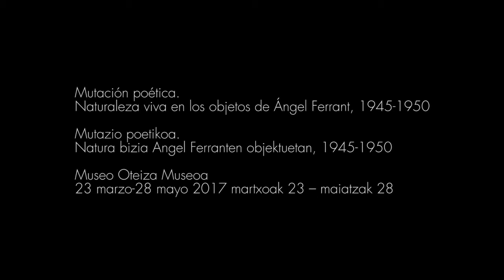Mutacion poética. Mutazio poetikoa. Ángel Ferrant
La comisaria Clara Eslava introduce el proyecto expositivo “Mutación poética. Naturaleza viva en los objetos de Ángel Ferrant, 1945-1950”,  celebrado en el Museo Oteiza entre el 23 de marzo y el 28 de mayo de 2017.
“Mutazio poetikoa. Natura bizia Angel Ferranten objektuetan, 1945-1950” proiektuak gogoetarako espazio bat proposatzen du, Ferranten obrako naturalaren eta eskultorikoaren arteko erlazioari dagokionez. Gogoeta hori garatzeko, Oteiza Museoak hartzen dituen erakusketa-proiektua eta gela esperimentala izango dira, argitalpen monografiko baten edizioarekin batera